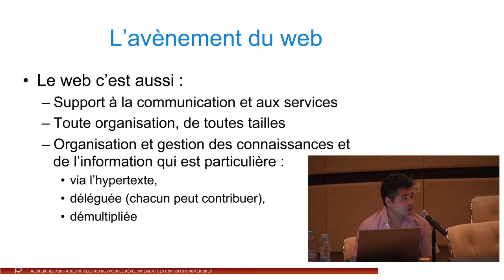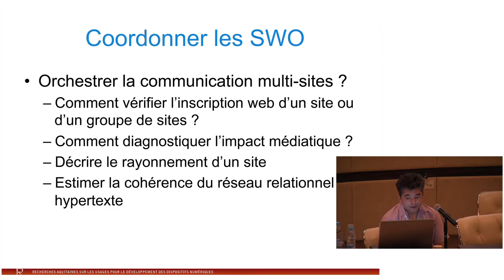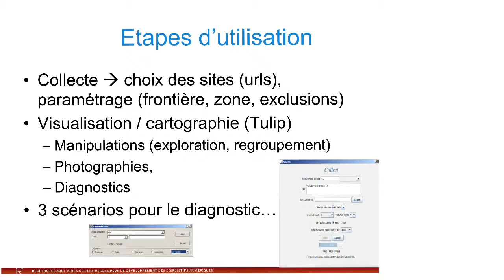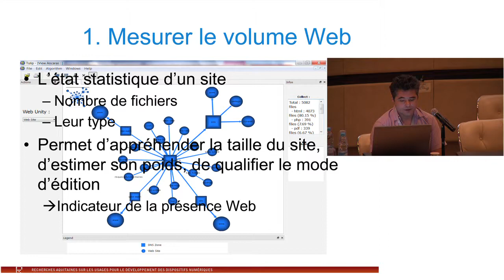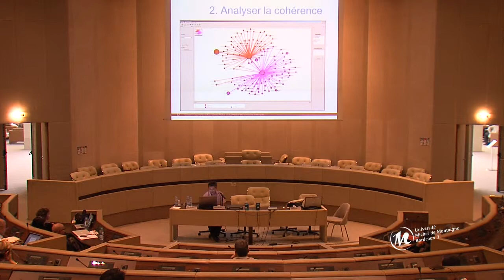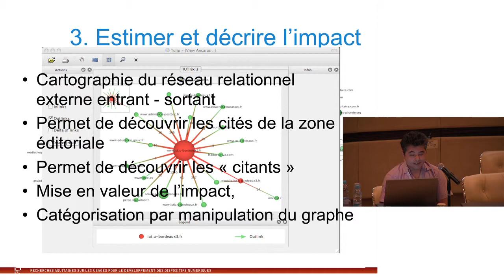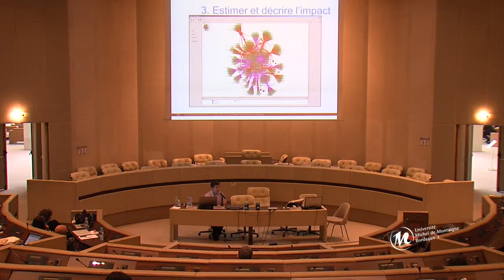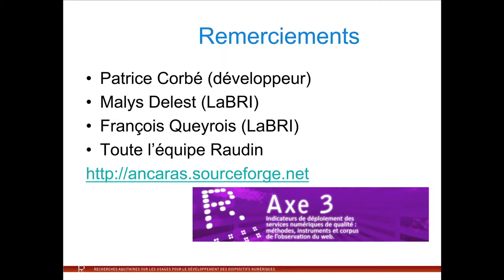Le numérique au coeur des territoires:questions d'usage par David Reymond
AnCaraS : prototype logiciel pour l'analyse webométrique par David Reymond

Juin 2012 : quatre conférences plénières,cinq symposiums
pour une rencontre de chercheurs,d'experts et de practiciens
sur la thématique des usages des dispositifs numériques.
Les objectifs de ce colloque sont de :
- présenter les résultats
- exposer les outils méthodologiques
- partager les questions vives et les perspectives